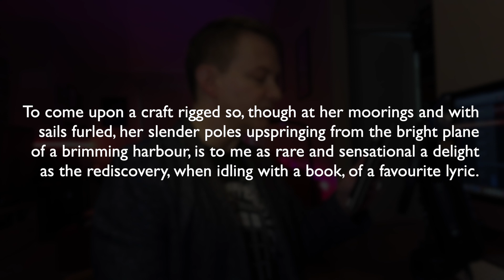Christopher Morley: On Visiting Bookshops (An Essay)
Thanks for stopping by my new playlist. Today's essay pick is called "On Visiting Bookstores" by Christopher Morley, an American journalist, novelist, essayist and poet. Being an avid reader myself, I can easily relate to the emotions he describes during the hunt for new books to read. This essay feels just as timely today in 2019 as it was intended to be in 1920.